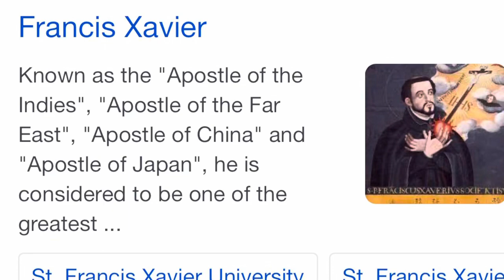Doing The Unpossible 🤠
dark day